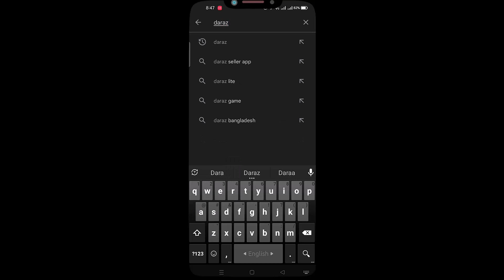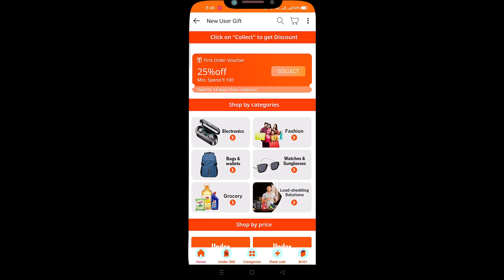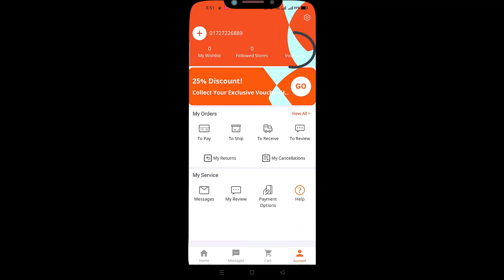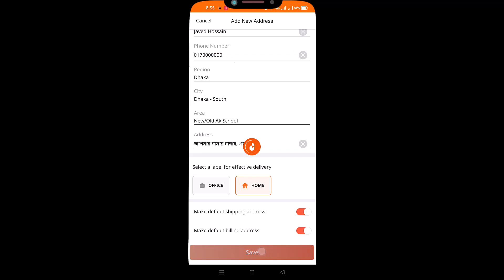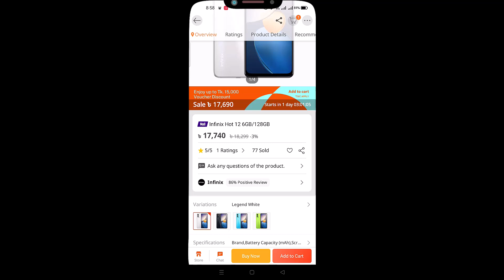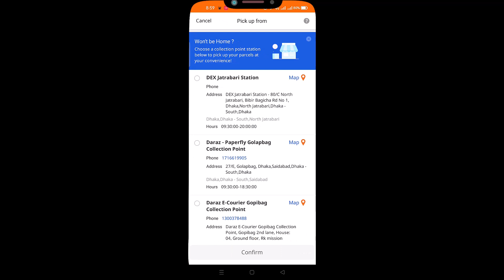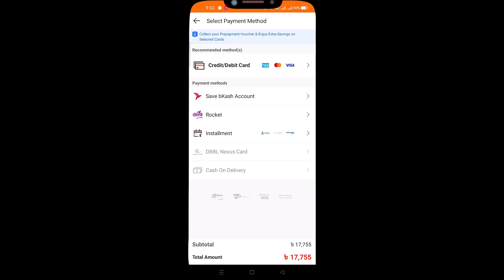How To Create Daraz Account In Mobile || দারাজ অ্যাপের খুটিনাটি সব জেনে নিন || MK Global TECH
How To Create Daraz Account In Mobile | দারাজ অ্যাপের খুটিনাটি সব জেনে নিন
Daraz is one of the best online shopping sites in Bangladesh. I tried to learn how you can open a daraz account. Just install daraz app and create a daraz account watching this video.

In this video:
00:30 How to install daraz app
01:23 How to open account in daraz app
02:10 Daraz voucher
02:25 Daraz app settings
03:05 add address in daraz app
03:50 How to order product in daraz app
04:50 Daraz Pick up point
05:45 Daraz payment system